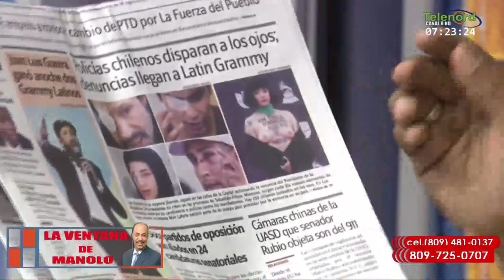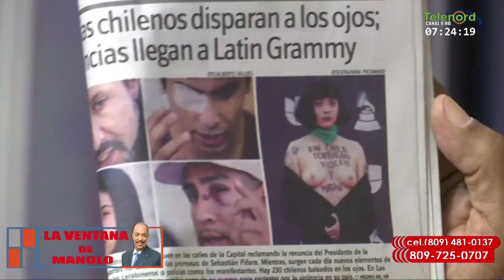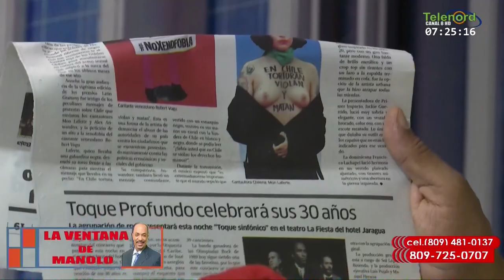Comunicador espera que protesta de Mon Laferte no sea imitada por Odilin Morel en SFM